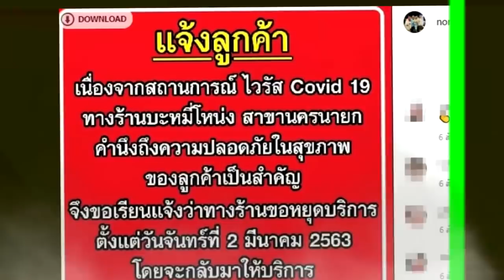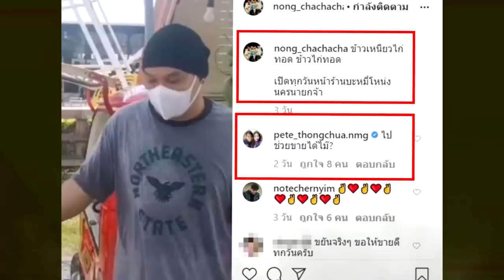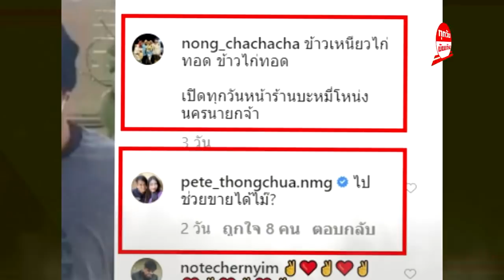"พีท ทองเจือ" อดใจไม่ไหวขอยื่นมือช่วย "โหน่ง" หลังสู้ชีวิตไม่อายทำกิน ขายไก่ทอดริมทาง !!!